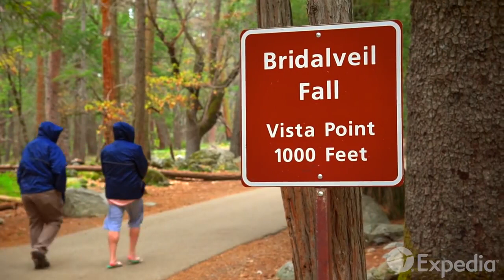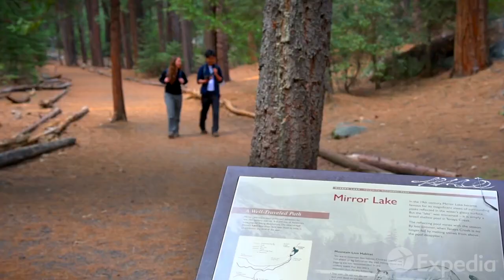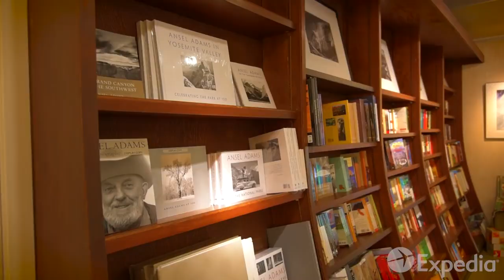Yosemite National Park Vacation Travel